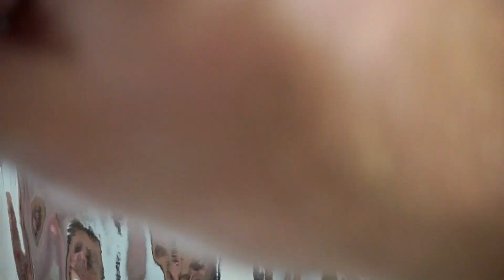How to make nail polish & keychain pendant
Very simple tutorial.. how to make oryginal pendant from nails polish and Kaychain ring. Resin isn't necesarry ;-)